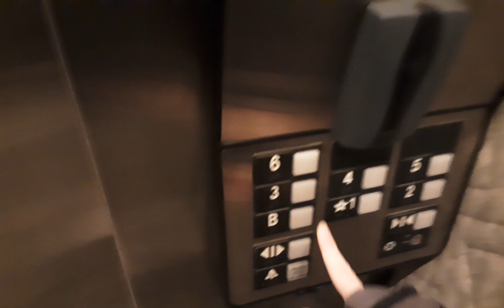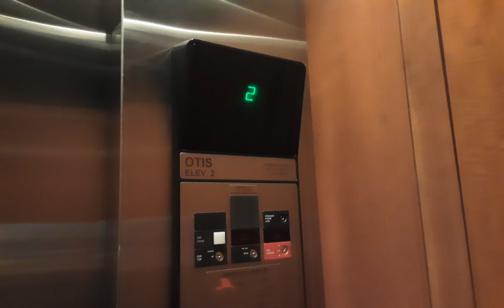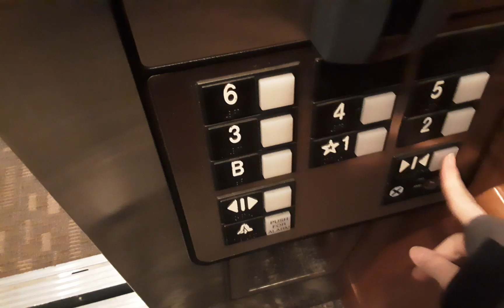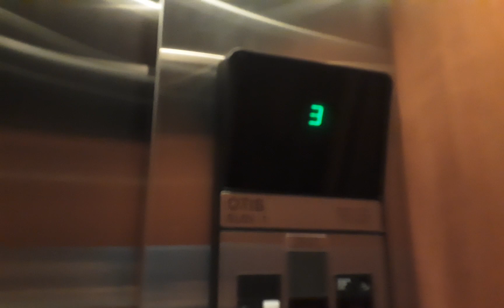Otis series 1 traction elevator at cash bank in Wakefield in Portland OR